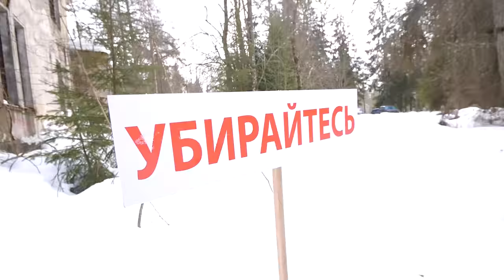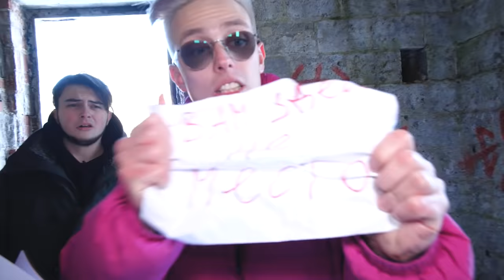МОЙ ДРОН СНЯЛ КАРТУН ШИПА В ЗАБРОШЕННОЙ ДЕРЕВНЕ! **он существует**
В этом видео МОЙ ДРОН СНЯЛ КАРТУН ШИПА В ЗАБРОШЕННОЙ ДЕРЕВНЕ! **он существует** ! Картун шип, или же cartoon sheep, находился в локации заброшенная деревня ! Его координаты нам дал Вильям Бруно ! Аришнев, Сафик 1234 и Пашка Ширяев отправились на поиски scp картун шип, потому что страшная овца хранит много тайн ! Картун Шип в реальной жизни бывает, потому что мой дрон снял картун шипа, поэтому картун шип существует ! Мультяшная овца scp это творение scp фонд, между прочим!